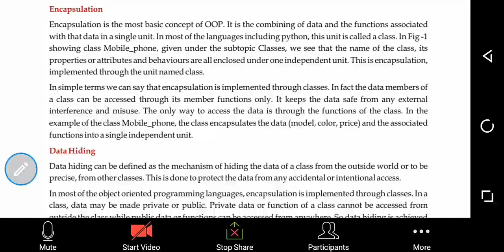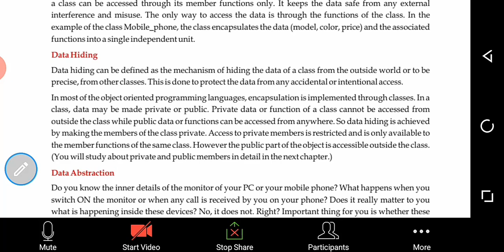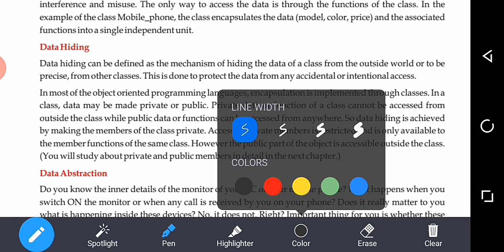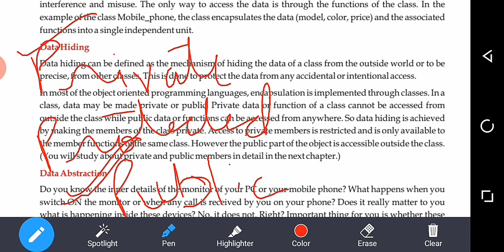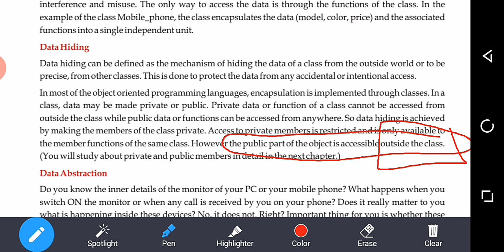Class 12 | CS & IP | Encapsulation & Data Hiding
Encapsulation & Data Hiding